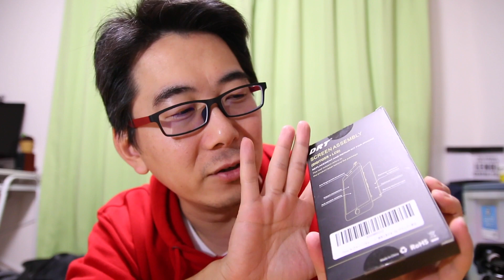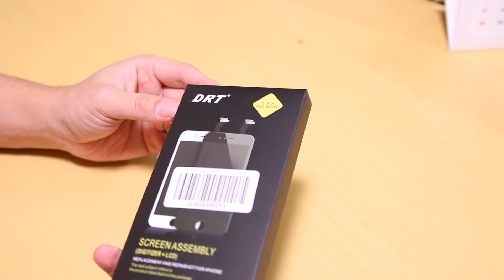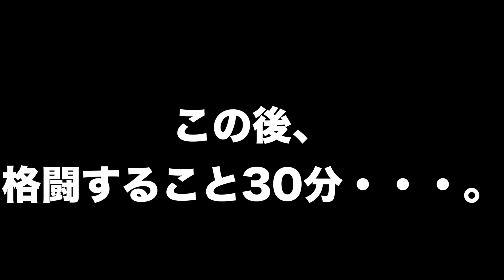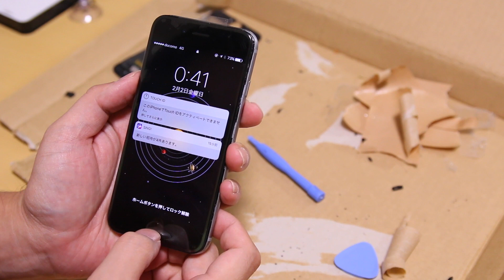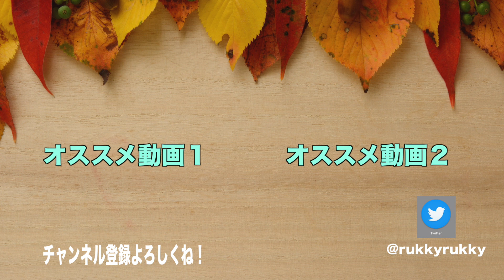【液晶交換】嫁のiPhone6sを修理してみたら・・・。